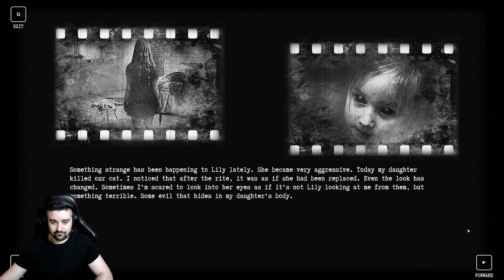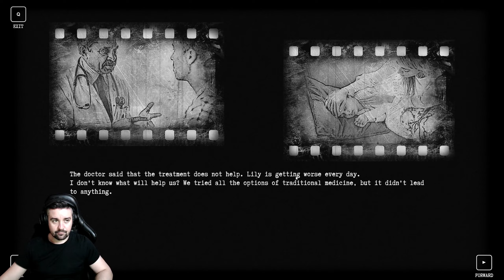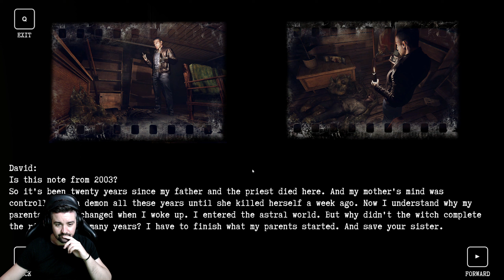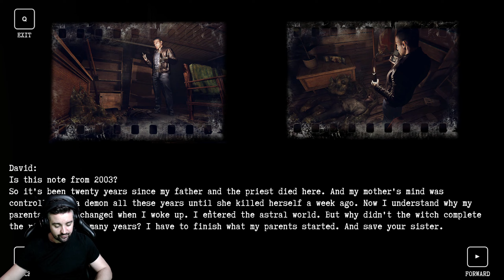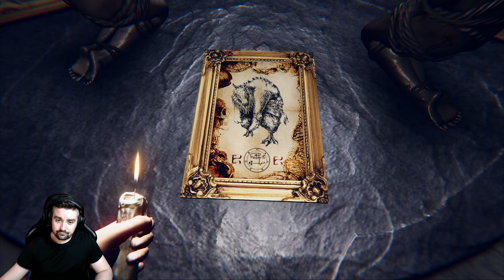Family Curse - Indie first-person horror game [Full game]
Quite a ride with this horror game and I actually liked it.  I think if the game was a bit longer, it would have been even more interesting.

Family curse is a mystical horror from the first person with a frightening atmosphere. Immerse yourself in the intricate history of the Crouse family and find out the terrible secret of the people who died in the cursed house.

🎙️ Come and experience the horror games with me, live on Twitch!